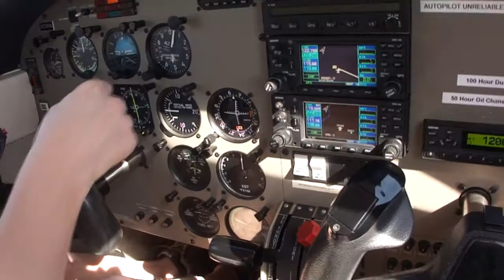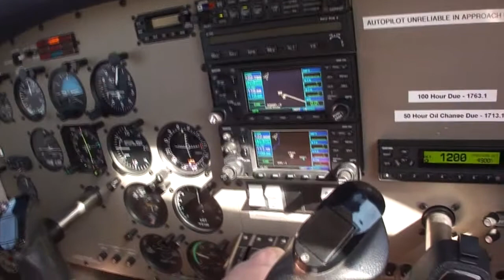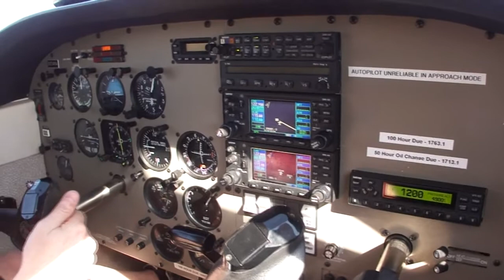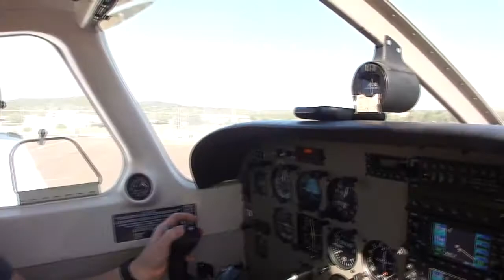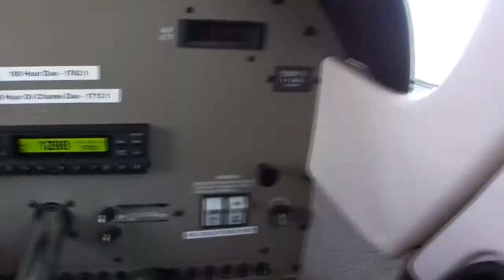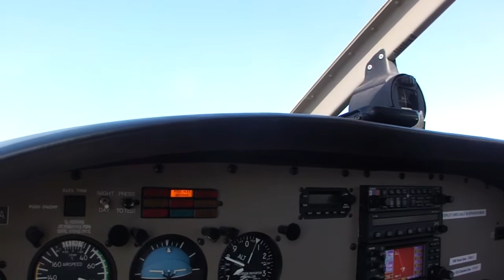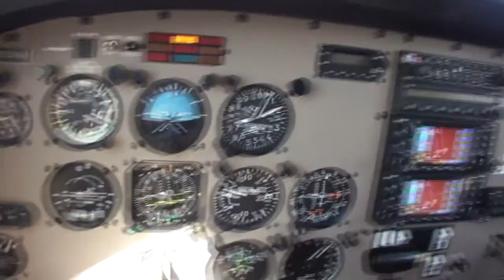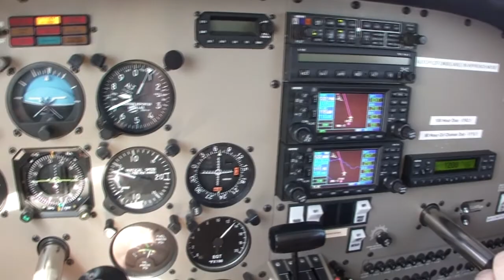Flying back to DVT from PAN with ATC and Comms Part 3 of the flight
This is part 3 of the flight up to Payson for breakfast and back. We depart PAN just a little before a 140 and 182 are coming in for breakfast too. You will here them on the radio make their calls. I hand over the controls to Mason and let him take us back and I film and help him navigate.